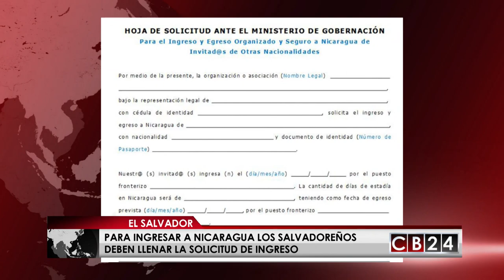Migración de El Salvador recomienda evitar viajes a Nicaragua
En El Salvador, el director general de Migración y Extranjería, Hector Rodríguez, aseguró que en este momento es preferible que los salvadoreños no visiten Nicaragua, debido a las diferentes exigencias de ingreso interpuestas por ese país centroamericano.

“Nicaragua está poniendo más requisitos de los normales”, dijo Héctor Rodríguez, director general de Migración y Extranjería durante una entrevista para medios locales. Según el funcionario el proceso para ingresar por vía terrestre a ese país centroamericano ha cambiado y esto podría afectar a los turistas salvadoreños.

Además del pasaporte o DUI, los salvadoreños necesitarán haber completado un formulario de solicitud e ingreso que puede ser solicitado en la Embajada de Nicaragua (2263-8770) así como en la Dirección General de Migración y Extranjería.

Según los nuevos requisitos de ingreso, dicho formulario deberá haber sido enviado con al menos 7 días de anticipación. De lo contrario el turista se expone a que se le niegue su ingreso a Nicaragua.

La medida aplica cuando se trate de “una visita personal, familiar o grupal para participar en actividades turísticas, culturales, religiosas, deportivas, negocios o simplemente de tránsito por territorio nicaragüense”, así lo indica un comunicado emitido por Migración y Extranjería.

El pasado 11 de junio tres monjas salvadoreñas y otros 29 acompañantes estuvieron 23 horas retenidos en la frontera El Guasaule, sin que las autoridades migratorias nicaragüenses les hayan explicado el motivo de haberles impedido la entrada.

La recomendación de las autoridades de migración de El Salvador a sus connacionales para que descarten los viajes a Nicaragua, llegó a las puertas de las vacaciones en este país por sus fiestas patronales, época en la que salvadoreños llegan a Nicaragua para hacer turismo.

Finales de julio y el mes de agosto, junto con Semana Santa y diciembre son los períodos picos en la entrada de salvadoreños al país, evidencian las estadísticas del Instituto Nicaragüense de Turismo.

La advertencia de migración surge días después de que el presidente de El Salvador, Salvador Sánchez Cerén, viajara a Nicaragua, para celebrar junto al presidente nigaragüense Daniel Ortega los 38 años de la revolución sandinista.

Redacción / CB24